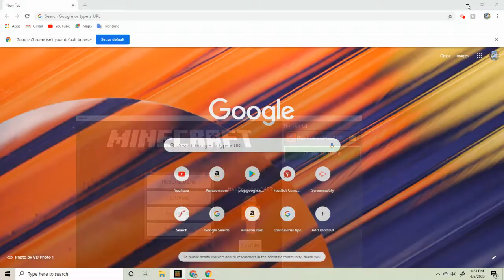mincraft part five what do whant me to do